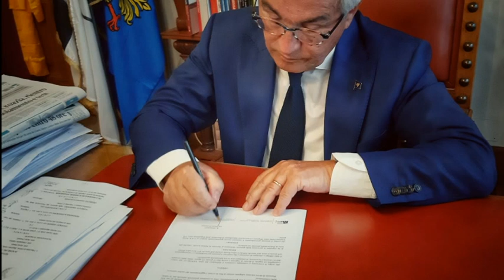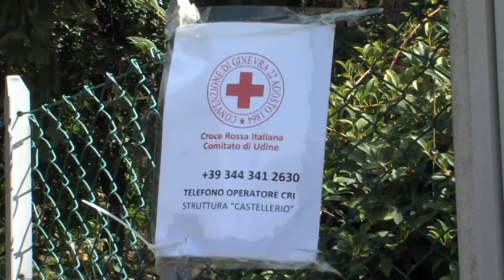I RINTRACCI A UDINE: FAMIGLIE E BAMBINI